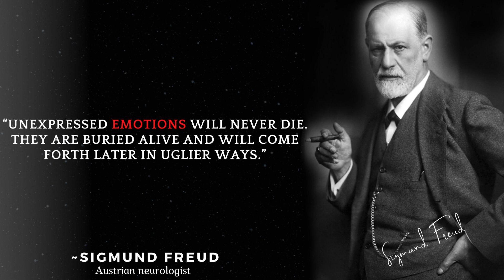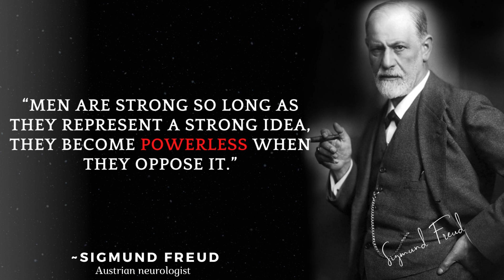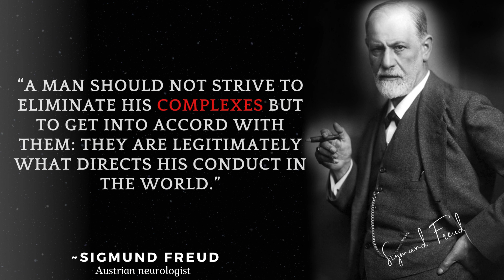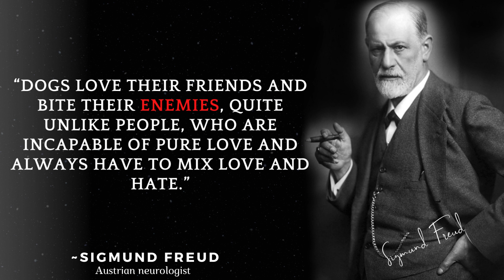Sigmund Freud's brilliant, truthful quotes that explain a lot of | Quotes, aphorisms, wise thoughts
Sigmund Freud was an Austrian neurologist and the founder of psychoanalysis, a clinical method for evaluating and treating pathologies in the psyche through dialogue between a patient and a psychoanalyst. Freud was born to Galician Jewish parents in the Moravian town of Freiberg, in the Austrian Empire.